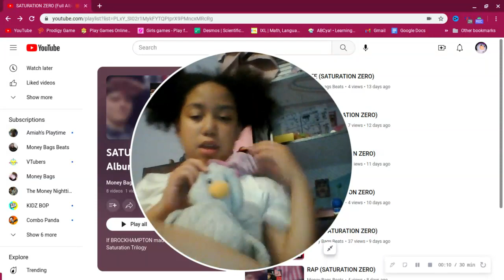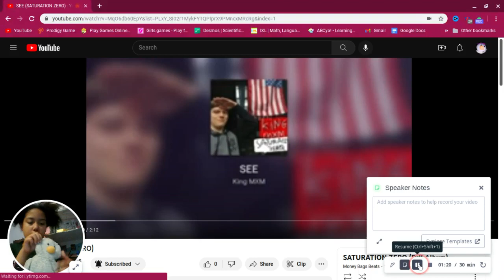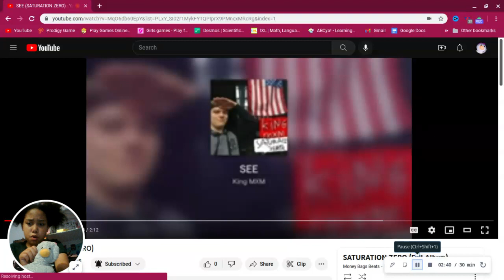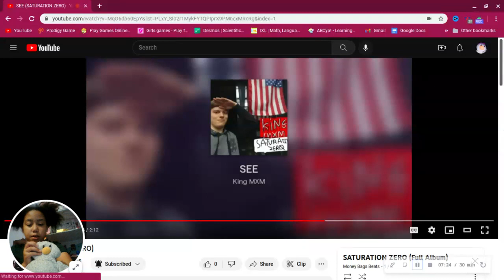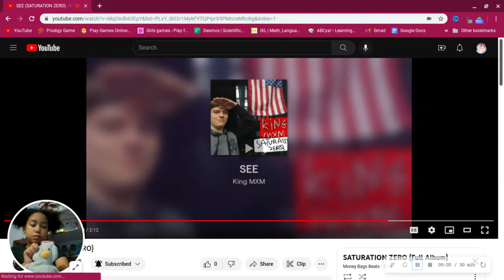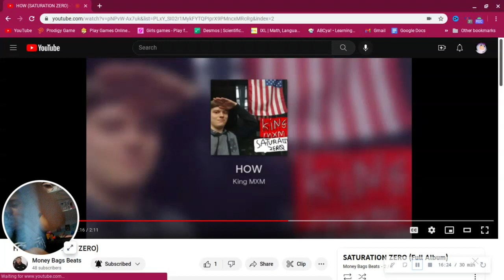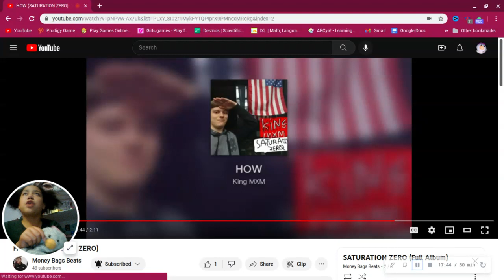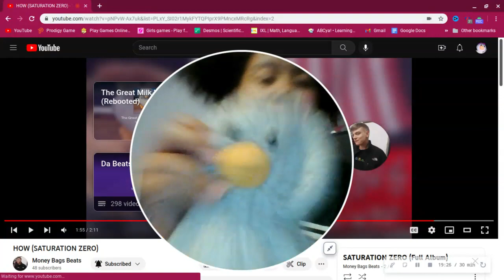Quack Reacts to Saturation Zero pt.1! (Ft. @amiahsplaytime )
Hi quack pack its me quack! And today I'm reacting to another album by milker man with my friend amiah!